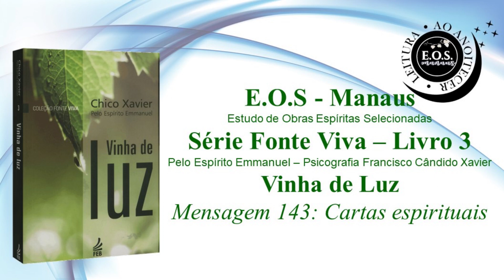Leitura ao Anoitecer: Vinha de Luz - Leitura 143 - Cartas espirituais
Leitura realizada pelo Grupo EOS, em Manaus, do livro "Vinha de Luz”, ditado pelo Espírito Emmanuel e psicografada por Francisco Cândido Xavier, em 1952.

Compõe a coleção "Fonte Viva" juntamente com os seguintes livros: Pão nosso; Vinha de luz; Fonte viva, todos eles da autoria espiritual de Emmanuel.  Neles, o autor comenta ensinamentos do Evangelho de forma original e atraente, ensinando-nos não apenas a compreender a doutrina cristã, mas a praticá-la em todos os momentos da vida.